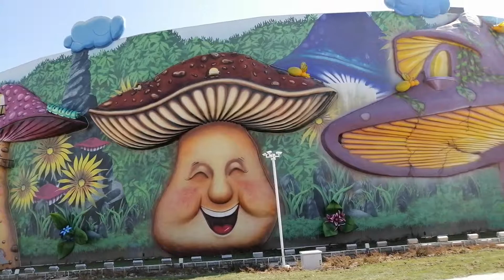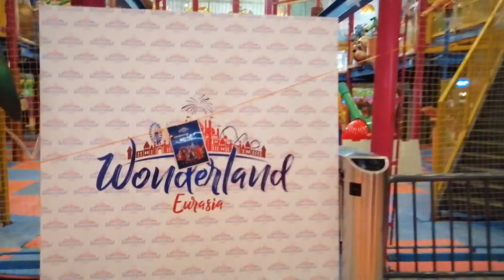WONDERLAND EURASİA ANKAPARK